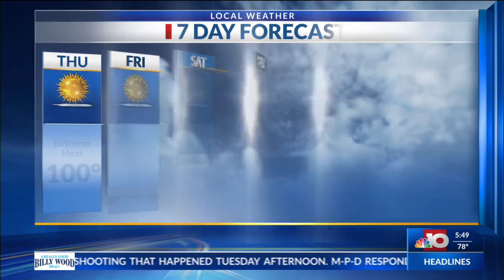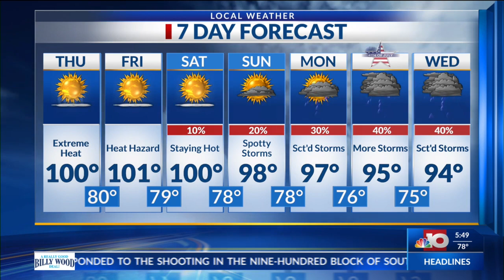Meteorologist Chase Ward "Hazardous Heat" - Full Forecast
Hazardous heat conditions will continue again today as heat indices will climb above 110 degrees. Staying hydrated and staying out of the sun will be very important as heat stroke can set in fast and easily with these conditions. The next few days will be filled with sunshine and high humidity and more excessive heat warnings and heat advisories may be warranted into the start of the weekend. Relief from the triple digits is insight next week as rain chances will increase and allow some slight cooling. Temperatures will drop down to the lower 90's which will make for a nice change of pace as the heat will not be as hazardous.